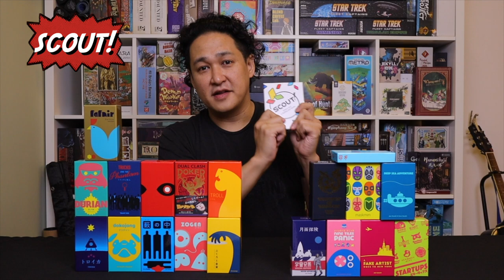Best & Worst of Oink Games | Cardboard East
I'm cutting my Oink Collection in half! See what stays! See what goes!
(Oops. Sorry, Maskmen.)

Help CardboardEast Grow!